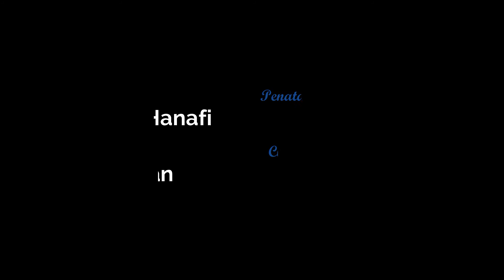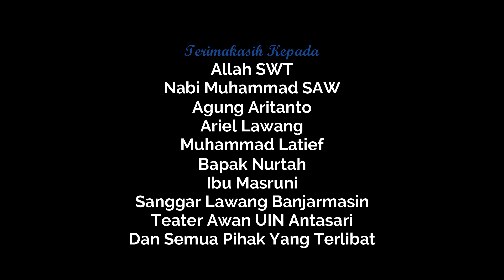SISITAN - TEROPONG COMMUNITY, BANJARMASIN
FILM FAVORIT JURI FESTIVAL FILM BUDAYA KALIMANTAN 2020

SINOPSIS

Beberapa orang angkatan muda dari sebuah sanggar teater sedang melakukan teater japin cerita babak pertama di video call grup namun mereka terkendala beberapa hal saat melakukan teater japin cerita tersebut.